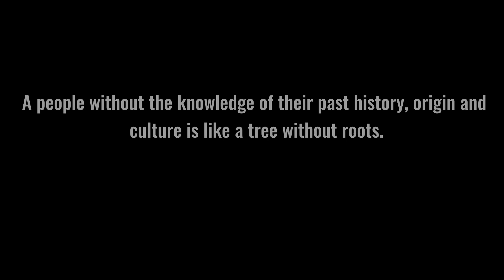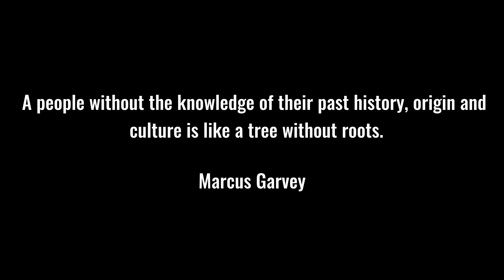Ladainha @ Tamborim ward of Cavelossim village|| Goa Culture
Story of faith and preserving culture of TAMBORIM ward of cavelossim village, their faith on cross which was on the way in olden when their was no road they have to cross cross they wish always get fulfil.